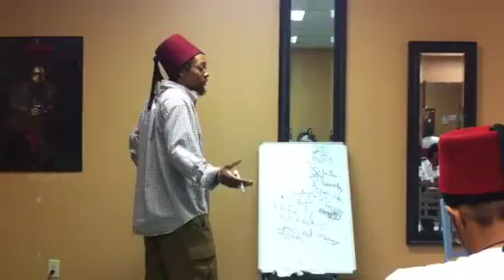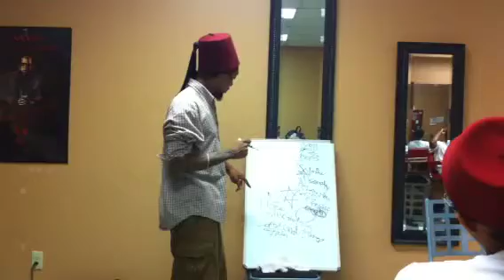Introduction to Moorish Science 10